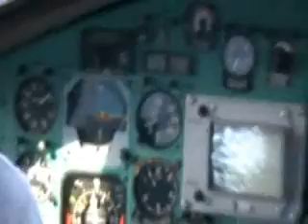Flying in a Mil Mi-26 firefighting helicopter in Greece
This is the Mil Mi-26, the largest helicopter in the world. It is the last day of the big fire of 2009 that started near Grammatiko.